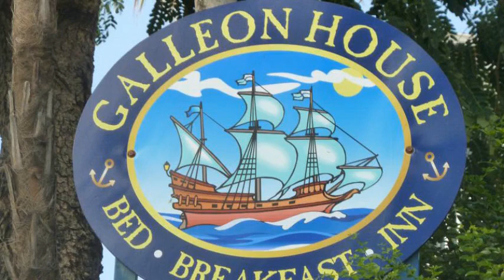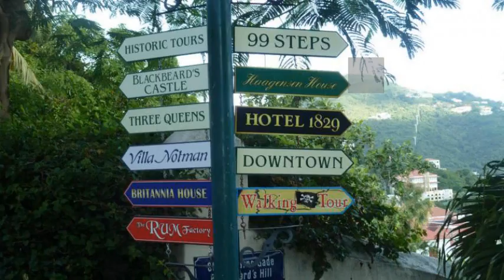Galleon House Hotel en Charlotte Amalie, Islas Vírgenes (EEUU)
Galleon House Hotel es un Bed and breakfast de 14 unidades 2 estrellas ubicado en 31 Kongens Gade.